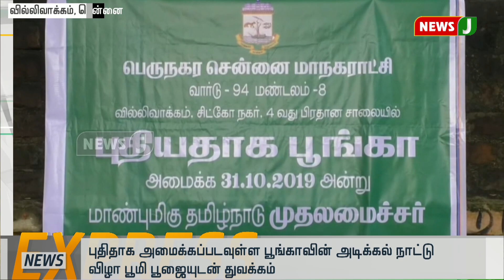சென்னை வில்லிவாக்கத்தில் அமையவுள்ள புதிய பூங்காவிற்கு அடிக்கல் நாட்டு விழா || park